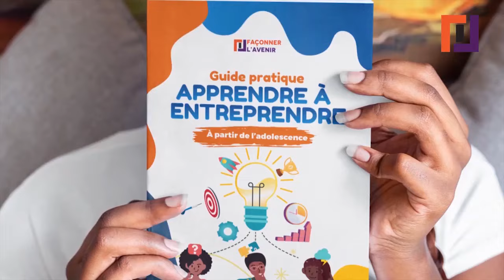Complexe dangereux en Afrique : l'obsession des titres et ses dégâts dans nos sociétés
En Afrique, la course aux titres est devenue maladive à telle enseigne que les gens oublient les priorités (le fond) au détriment de l'accessoire (la forme). Loin d'être un épiphénomène, cette situation entraîne des désordres sociétaux de diverses natures qui ne favorisent en rien un développement sain.

Il faut absolument que nous changions de perception. Je vous explique pourquoi dans cette vidéo.

🔴 Pour développer un mindset de champion, procurez-vous l'album et le livret (e-book) de développement personnel SOYONS ROC

🔴 Besoin d'assistance ou de conseils pour un projet ou tout sujet lié au business, à l'entrepreneuriat, au leadership ou au développement personnel ?

🔴 Procurez-vous le guide pratique Apprendre à Entreprendre qui vous aidera pas à pas à lancer ou améliorer votre business. Livraison partout dans le monde

🔴 Pour vous former dans différentes disciplines ou apprendre à rédiger un business plan performant, rdv sur notre plateforme d'e-learning